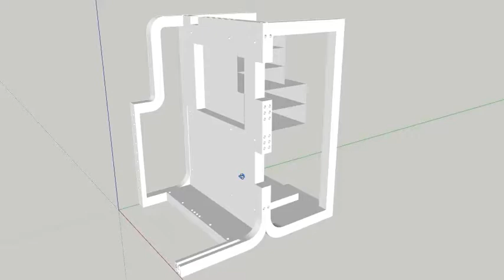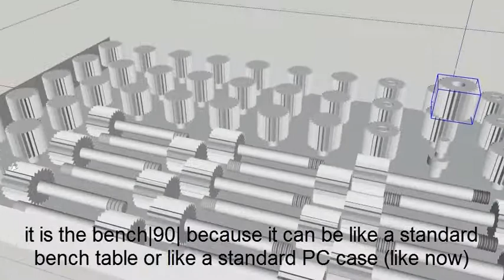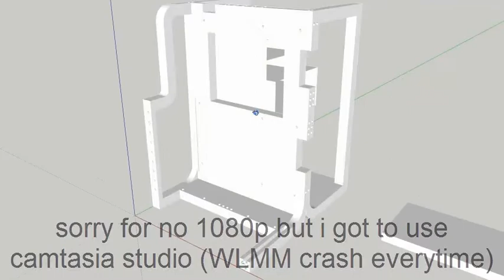Bench90 benchmark table idea